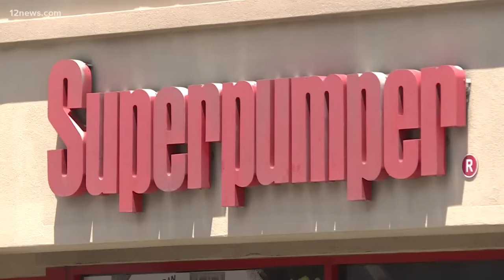'I was appalled at the behavior she was displaying':Woman harassed at Phoenix gas station speaks out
When Karina entered a north Phoenix gas station she never expected to be the victim of another woman's racist rant. Now, she's speaking out about the viral incident.